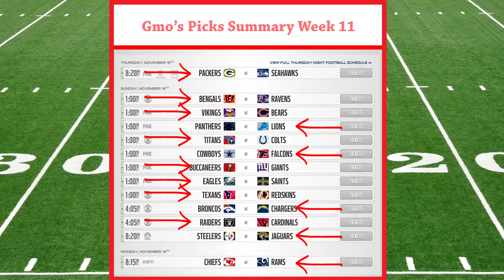NFL Predictions Week 11 - Going In Blind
It's week 11 in the NFL and the stage is set.

Teams on Bye Weeks this week is:
Miami Dolphins, New England Patriots, New York Jets, Buffalo Bills, Cleveland Browns, San Francisco 49ers

This Thursday Night Green Bay Packers play Seattle Seahawks

Pittsburgh Steelers and Jacksonville Jaguars go head to head in a rematch of last season playoffs

Inter division rivalry fuels Sunday Night as Vikings versus Bears

Finally high flying offenses look for a shoot out on Monday Night between Kansas City Chiefs and Los Angeles Rams

What are you NFL picks for this weekend?